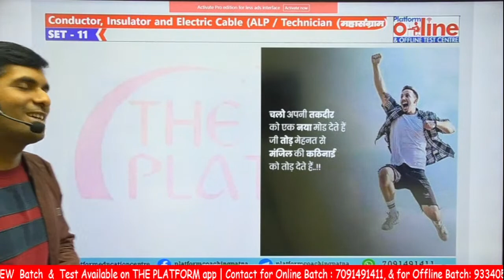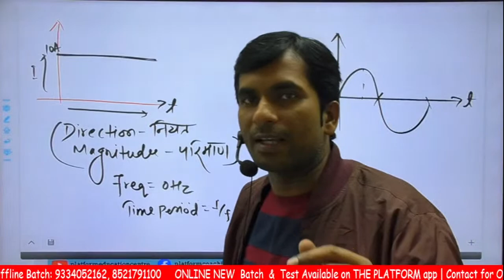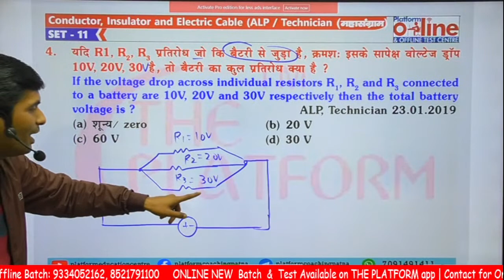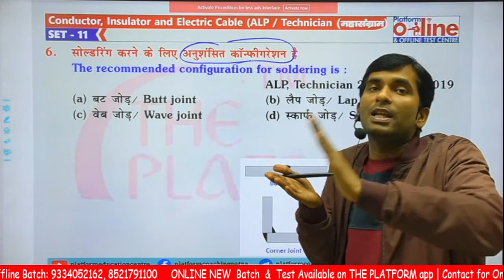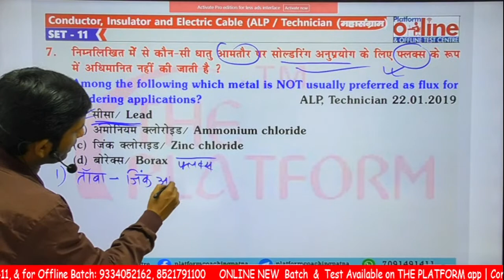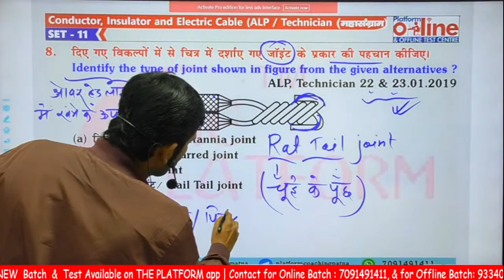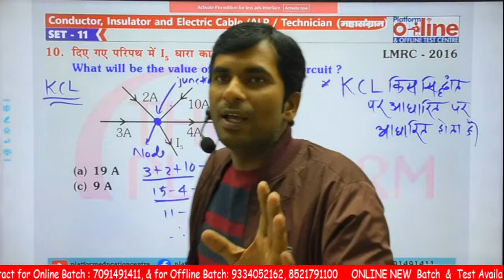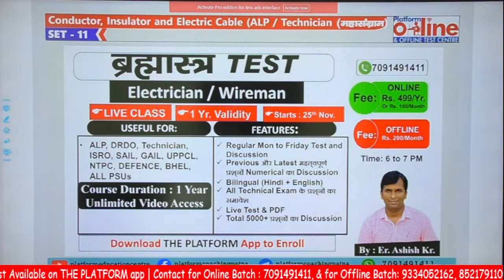SET-11, Conductor, Semiconductor, Insulator & Electric Cable PREVIOUS QUESTION FOR RRB ALP/TECH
✅  FOUNDATION BATCH ELECTRICIAN TRADE & ENGINEERING DRAWING

✅  FOUNDATION BATCH ELECTRONICS MECHANIC TRADE & ENGINEERING DRAWING

✅  FITTER FOUNDATION & ENGINEERING DRAWING BATCH FOR ALP & TECHNICIAN 2023
Laptop & Desktop-